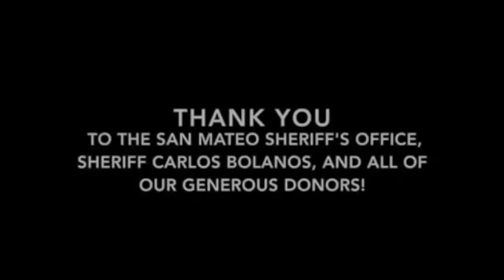Campus News 4-26-18